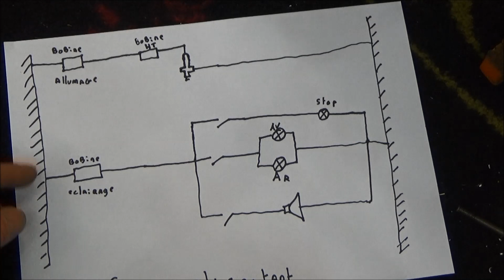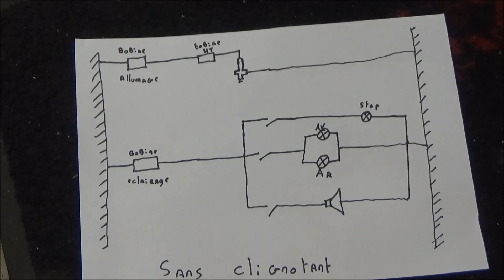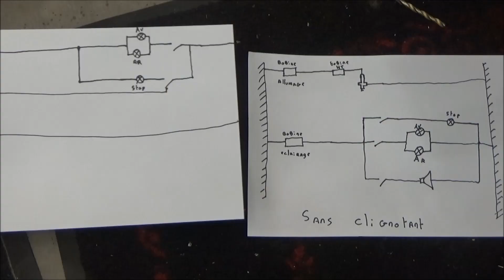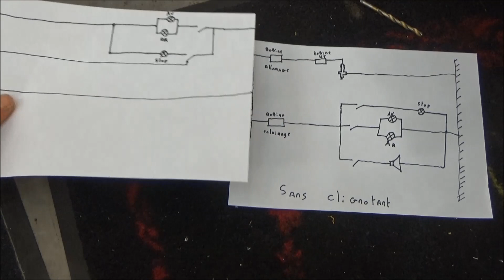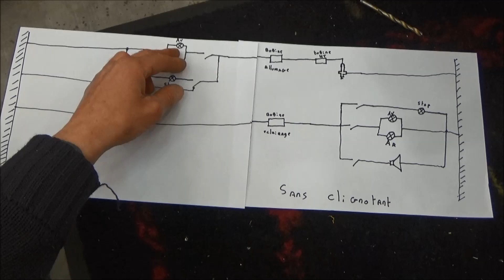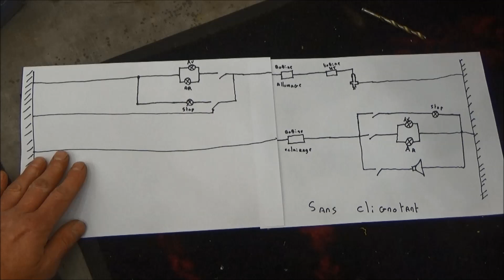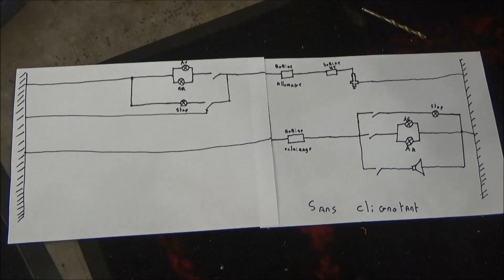Allumage a rupteur moteur AV7 a clignotants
Tout sur l'allumage a rupteur des moteurs de mobylette AV7 avec clignotants.Ce model est completement differents des models sans clignotant.